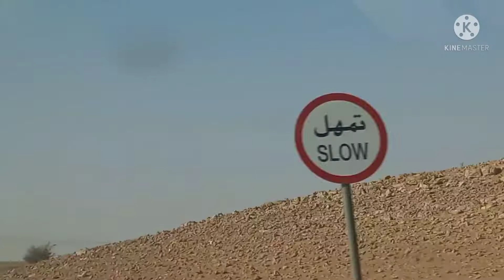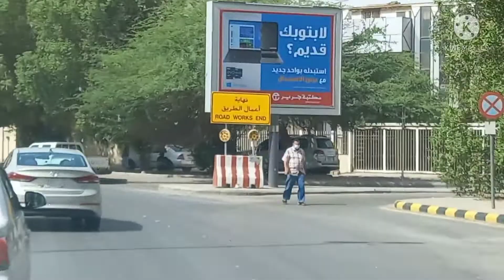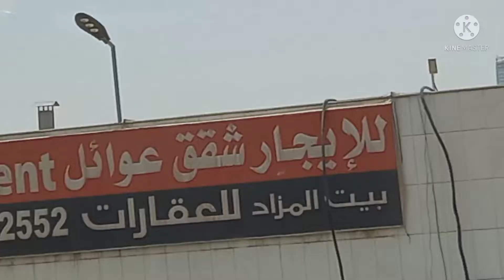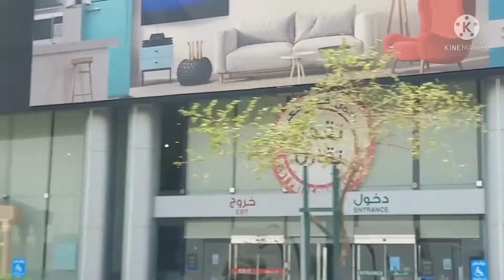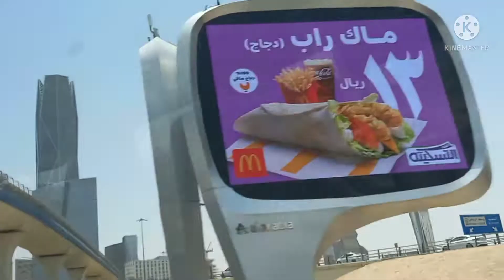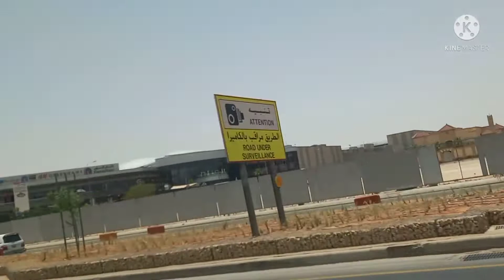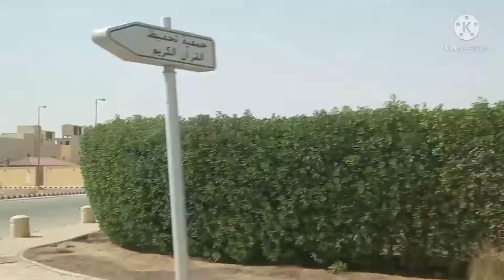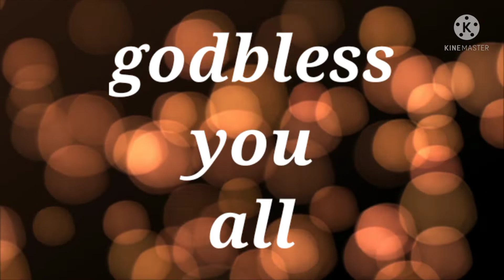ROADTRIP TO BATHA RIYADH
update sabb bank atm in riyadh